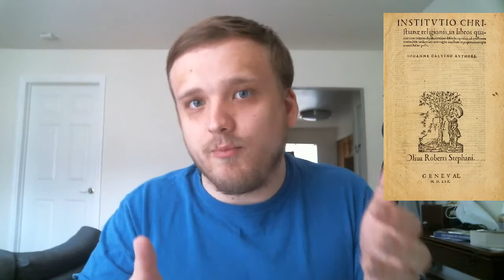Theolog 28: T.U.L.I.P. Limited Atonement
Like my patience for Coronavirus, God's atonement is limited.